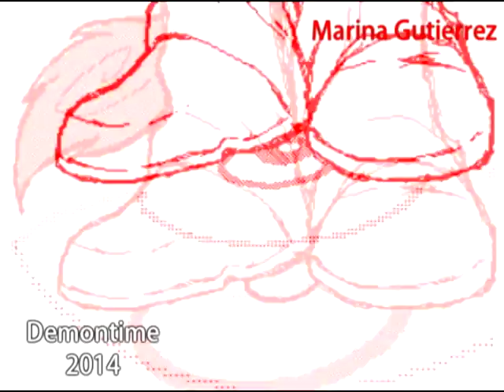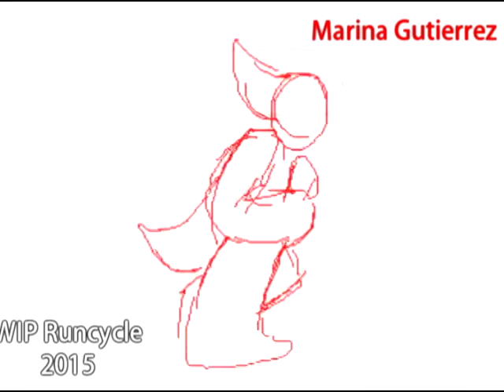Animation Compilation 2015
Animation Compilation Video Reel 2015 - Portfolio Submission to Nickelodeon Studios

Submitting a reel was optional, gave it a shot anyway with some animation clips i've made over some years.

Competing for a salaried position for six months to learn from artists who are currently working on one of Nickelodeon's series!

The Semi-Finalists are notified April 15th, Finalists notified may 30th, and the Chosen artists are notified June 30th!

Song: Basement Jaxx- Do Your Thing (Robbie Reviera Mix)